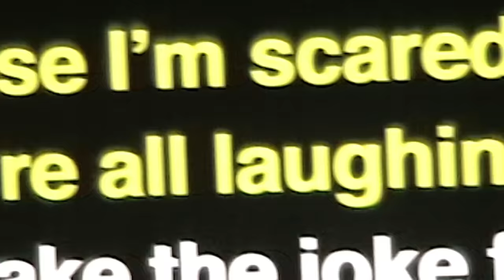Sasha Alex Sloan - Thoughts (Official Video)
Thoughts
Sometimes I just can’t control my thoughts
No medications ever made them stop
All I think about is everything I’m not
Instead of everything I’ve got

‘CauseI’m scared they’re all laughing so I make the joke first
If I beat them to the punchline then I can’t get hurt
Yeah I swear to God I’m trying but I don’t know how to be
How to be a good friend to me

‘Causesometimes I just feel like I’m a freak
When I wake up I just don’t like what I see
All the way from my head right down to my feet
I wish that I thought differently

But I’m scared they’re all laughing so I make the joke first

Change
I wonder if I’ll ever really change

‘Cause I’m scared they’re all laughing so I make the joke first
How to be a good friend to the voice inside my head that’s telling me I’m okay
Entertain it for a second then I push it away